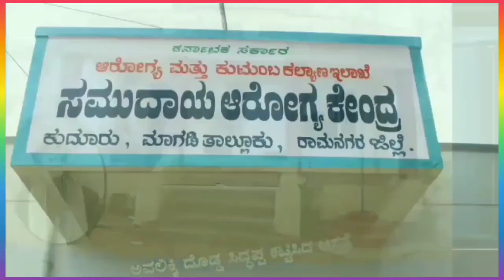ಕುದೂರಿನ ಸಾಂಸ್ಕೃತಿಕ ಪರಂಪರೆ ಎತ್ತಿ ಹಿಡಿಯುವ ಮುತ್ತಿನ ಪಲ್ಲಕ್ಕಿ ಉತ್ಸವ.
ಕುದೂರುನ್ಯೂಸ್ ವಿಶೇಷ ವರದಿ.